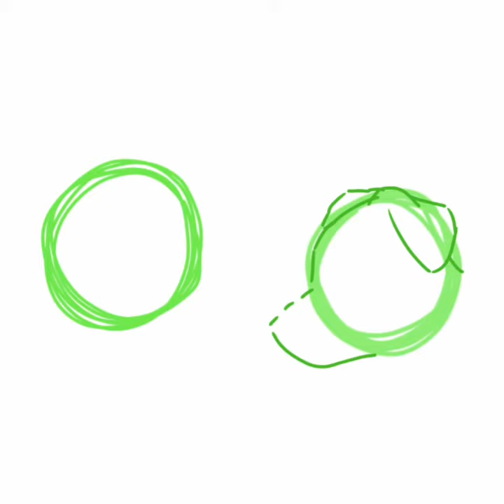Dozer & Midgie SpeedDraw 💙🧡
Dozer & Midgie were 2 of my dogs that have passed away. they loved each other very much and this was one of midgie's favorite songs so I made this video in honor of them